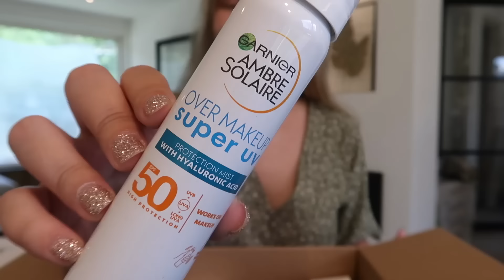FAVORIETE EN NIEUWE MAKE-UP PRODUCTEN, BRUILOFT & ZOMERFEESTEN | Joyce Rikken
Hi, wat leuk dat je kijkt! In deze video neem ik je weer mee in mijn week! Vind je deze video nou leuk?
Liefs Joyce

Gebruik nu de code joyce25 voor 25% korting! De code is 2 weken gelid :)
Linkjes naar Lyko:
(* De code is niet geldig op acties, en is niet van toepassing op een aantal specifieke merken.)